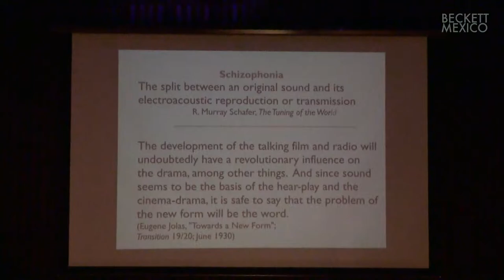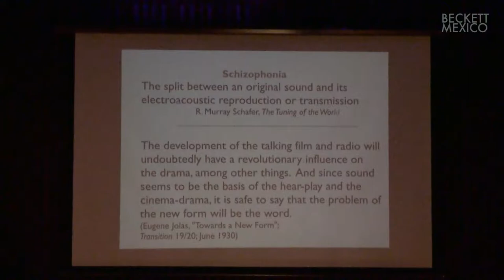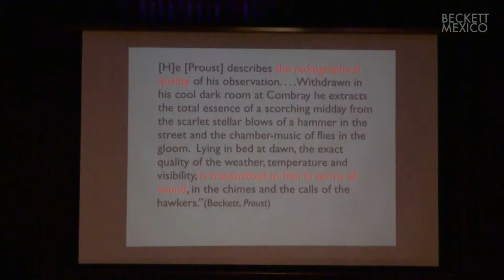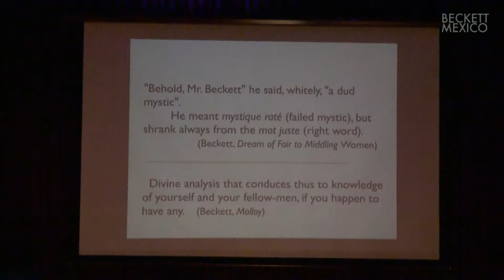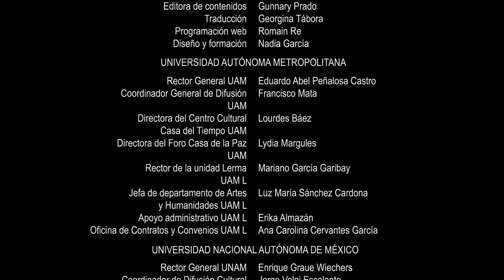Las otras voces transdisciplinarias de Beckett en los medios, la prosa y el teatro || Everett Frost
En La otra voz, Octavio Paz apunta que con el Romanticismo, el poeta se convierte en el sujeto del poema. Partiendo de filósofos importantes para Beckett, tales como Geulincx y Schopenhauer, exploro las implicaciones de las observaciones de Paz en Other Voice de Beckett – transdisciplinaria, transmedial, fundada en estructuras filosóficas (o al menos conceptuales): una voz que no es la suya, pero que llega a existir por decirse a sí misma ser, y que entrecruza los medios (radio y televisión) y los géneros (drama, ficción)- que definen y, a la vez, rompen los límites entre estas categorías. A partir de sus obras para la radio y sus voces que emergen de la oscuridad, voy siguiendo el compromiso de Beckett, que va en aumento, con esta voz en la ficción (The Unnamable, Imagination Dead Imagine), y obras para el teatro y/o la pantalla (Piece of Monologue, Ghost Trio, Not I).